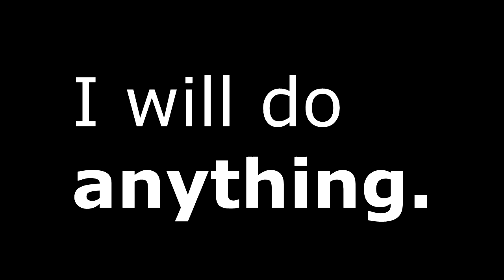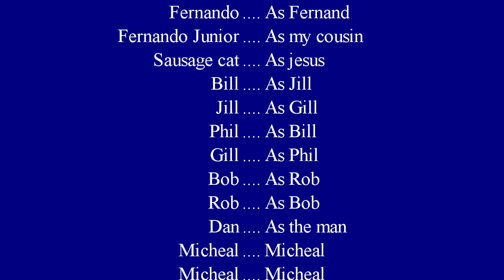CAN'T BELIEVE IT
Rest in Peace, forever.

♡ Youtube don't strike me please

♡ Thank you to our 2 subscribers we'd take a baldi bullet for you

♡ Mr Cheese if  you're watching this I  hope you enjoy

♡ This is a terrible video